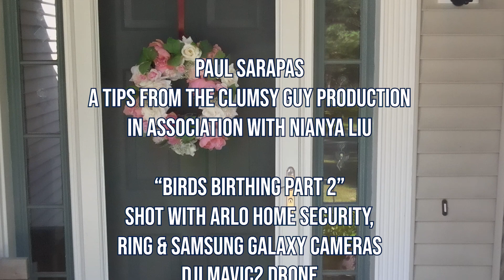Birds Birthing - Part 2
Contributed by Paul Sarapas